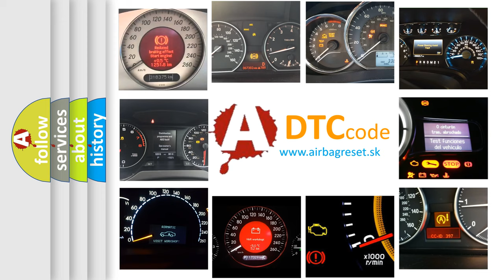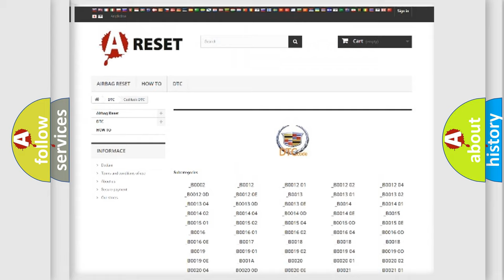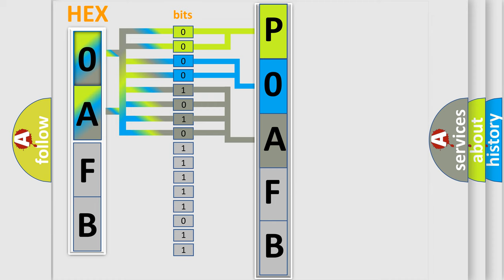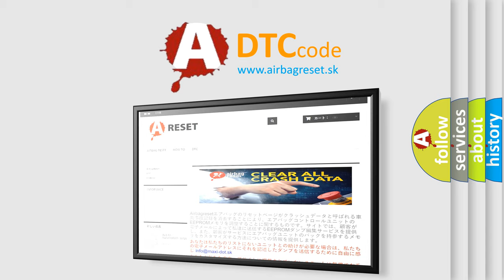DTC Cadillac P0AFB Short Explanation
Contents:
0:21 Basic DTC analysis according to OBD2 protocol standard.
1:48 Insight into programming
2:58 A diagnostically understandable description of the Diagnostic Trouble Code
3:05 Basic error definition

Make
Cadillac
Code
P0AFB
Definition
Hybrid Battery System Voltage High - ACCM 300V
Description
The engine is running or is in autostop mode The 12 V system voltage is between 95-18 V
Cause
The ACCM detects that the hybrid battery voltage is greater than 415 V for 3 seconds